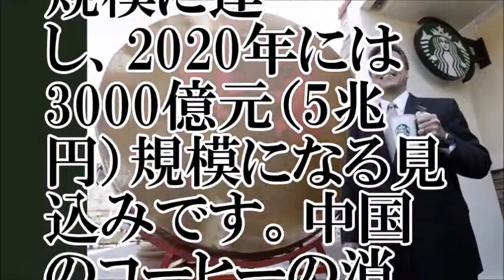【スタバ】中国でのマーケティングはどう？【ちゃんねる大和】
【関連動画】
【大食い】（スタバ）お店にあったスイーツ全種類&amp;コーヒー ジェリー クリーミー バニラ フラペチーノ&amp;リフレッシャーズ 7989kcal【木下ゆうか】
【海外の反応】すごい！ 中国のスタバが一杯無料のサービスをしたらすごいことに…… 外国人も仰天！ 【世界のリアクション】
中国のユニクロ・スタバ・ハーゲンダッツがあまりにも中華すぎる件
【衝撃ニュース】これが中国の実態！?ヤバすぎて笑えるカンニング集 強気の姿勢まとめ！！！
【スタバ】秋の新作！ゴールデンメイプルフラペチーノ &amp; ゴールデンメイプルラテ  &amp; フード9点 [3828kcal]【木下ゆうか】| Yuka [Oogui]
【大食い】スタバ 話題のプリン&amp;新作ドリンク4品！スノー ピーカン ナッツ フラペチーノ,ジンジャーブレッドラテetc...＋フード１０品 5865kcal【木下ゆうか】
【大食い】スタバ, アプリコットハニーソイクリームフラペチーノ など ベンティサイズ×３ スイーツ×１２個 ５７６８kcal【木下ゆうか】
【衝撃】スタバで注文したのにもう一度聞き直された驚きの理由がこちら！
【中国大連女子旅行】中国のスタバでまったり？中国でもスタバ人気は健在です。
スターバックスで英語・カタカナを一切使わずに商品注文してみたｗｗｗｗｗ【店員爆笑】
【スタバ】チョコケーキがフラペチーノにのったー！！！チョコレートケーキトップフラペチーノ with 抹茶ショットなど13品[4035kcal]【木下ゆうか】
海外の反応 仰天～ちょっと笑える　中国のスタバが1杯無料サービスをやった結果 、大変なことになる(笑)まさかの【爆笑！おもしろ！クラブ】
【海外の反応】外国人「中国人やっぱり守らなかったか･･」スターバックスのコップ持参で一杯無料サービスに持ってきた容器がヤバすぎで店が大混乱www日本人「モラルのかけらもない民族だなw」